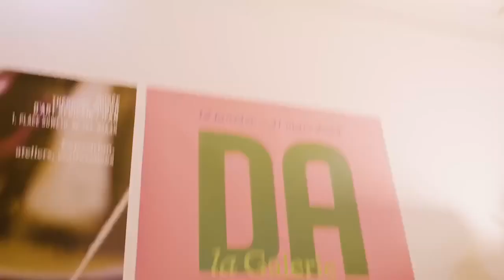[Sur le fil : de Dakar à Paris] L'inauguration de la Galerie du 19M Dakar avec Kourtrajmé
🎬 Revivez les coulisses de l’inauguration de la Galerie du 19M Dakar avec Kourtrajmé.

Collectif d’artistes audiovisuels créé en 1994 par Kim Chapiron, Romain Gavras et Toumani Sangaré, Koutrajmé est devenu une école de cinéma ouverte à tous, gratuite, sans pré-requis, dont l’antenne de Dakar a documenté le projet de la Galerie du 19M Dakar.

🎥 Kourtrajmé

➡️ Toute la programmation de la Galerie du 19M est à retrouver

🤝 À la fois lieu de travail, de rencontres et de transmission, le19M est une œuvre architecturale d’exception qui a pour vocation de mettre en valeur les savoir-faire des artisans et des créateurs. Inauguré en janvier 2022 et installé comme un trait d'union entre le 19e arrondissement de Paris et la commune d'Aubervilliers, ce lieu unique dédié aux Métiers d'art de la mode et de la décoration a vu le jour à l'initiative de CHANEL. Il héberge onze Maisons d’art, leurs équipes et leurs archives, soit près de 675 artisans et experts.

📍 le19M accueille aussi une galerie pensée comme un espace interactif et événementiel à géométrie variable. Lieu de pratique et d’échange, la Galerie du 19M est destinée à recevoir tous les publics, pour des expositions, des conférences et des ateliers. Elle s'associe également avec des événements hors les murs en France et à l'international.